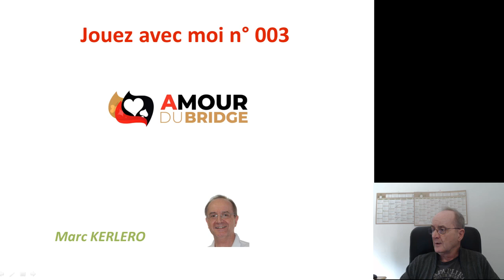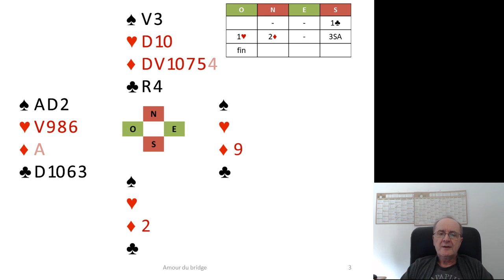Jouez avec moi 003 1